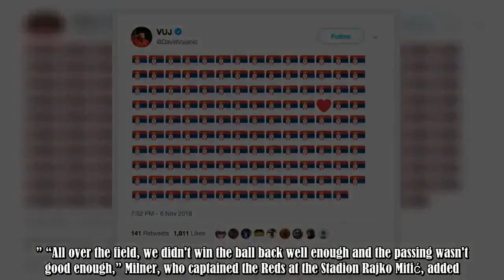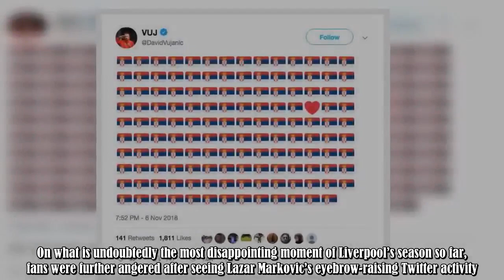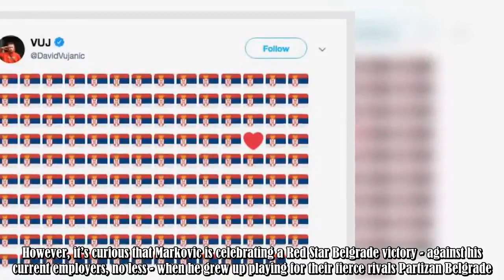Lazar Markovic causes stir with Twitter activity after Red Star Belgrade 2-0 Liverpool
Jurgen Klopp will have made it crystal clear to his players that performances like the one produced against Red Star Belgrade on Tuesday night are simply unacceptable.Asked by reporters to put his finger on what went wrong, the Liverpool manager’s response said it all: “I only have 10 fingers…” James Milner, meanwhile, said in his post-match interview that things went wrong “from the first whistle.” “All over the field, we didn't win the ball back well enough and the passing wasn't good enough, :.